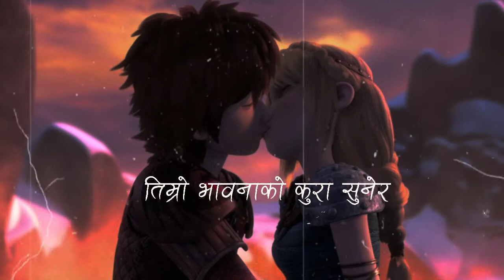Prasan CQR - Sano Sapana (Lyrics) prod.Abinash | Bn Lyrics Np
Song: Sano Sapana
Artist: Prasan CQR
prod.Abinash

🔴NOTE: Downloading and re-uploading of our video content and copying our creativity without changes is strictly prohibited.

🎥Original video